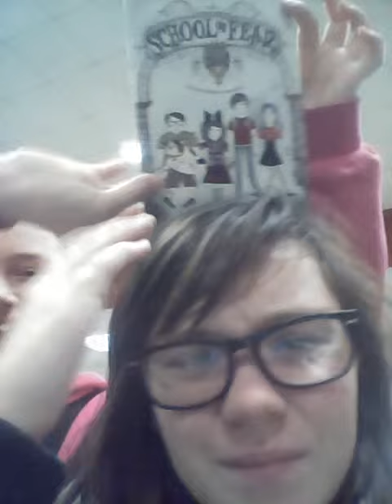MARK HACKED BY OUR MINE? #3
#3 I guess